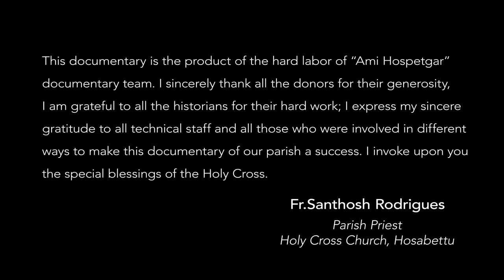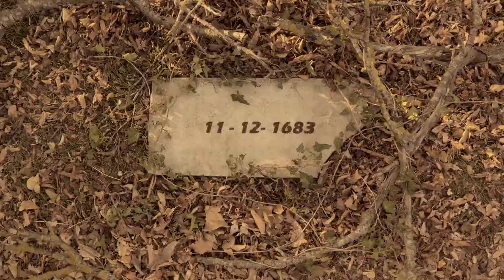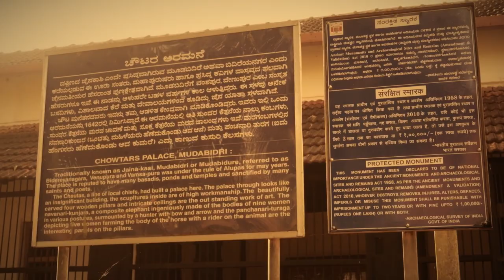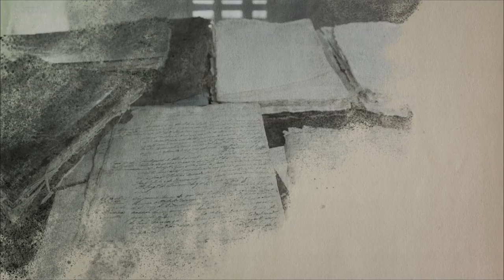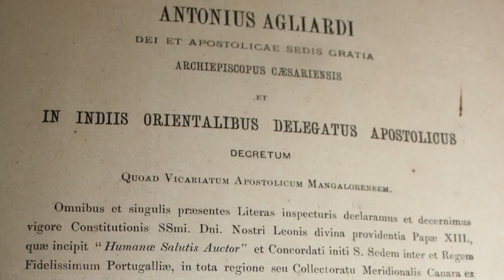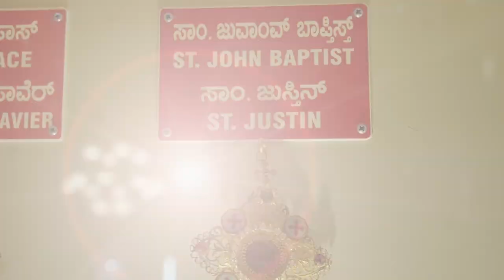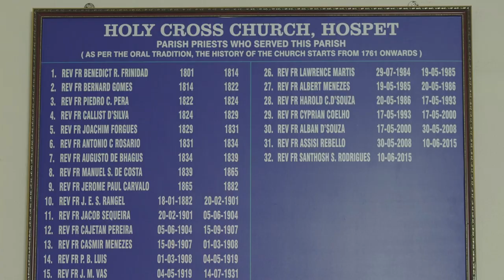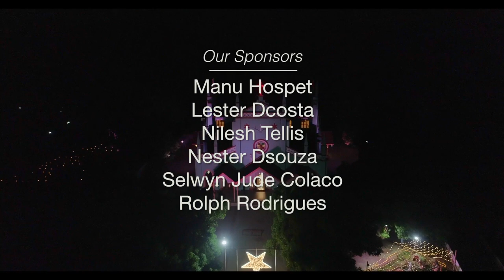The story of Santa Cruz de Bidrem | Full Documentary | Holy Cross Church Hosbet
Re-unveiling of lost history...!!

This is a true story of great history & heritage ,the magnificent architecture, the rare recollections of the unseen ,the race of sesame water for their faith & beliefs in spite of strong pressure & invasion of imperialism. !!

The story of Santa Cruz de Bidrem.